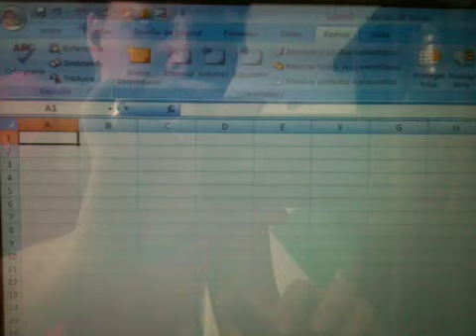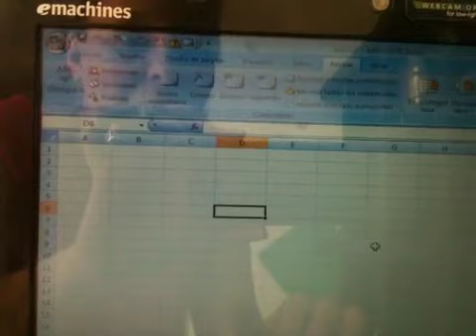Excel. Como bloquear celdas para impedir la escritura en el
Excel. Como bloquear celdas para que al proteger un libro se impida la escritura en ellas.